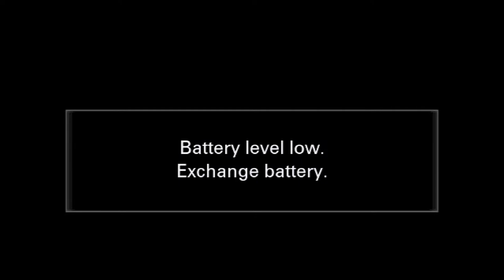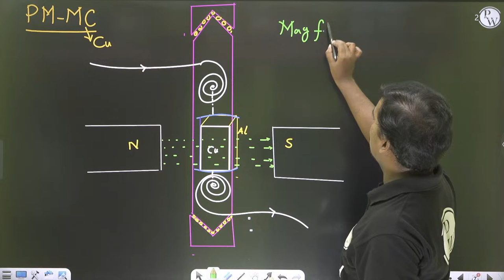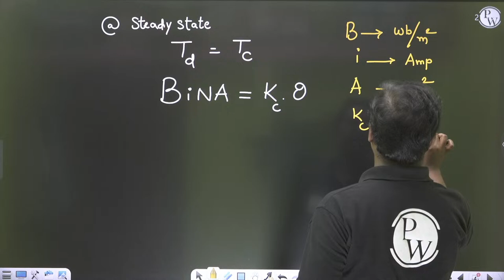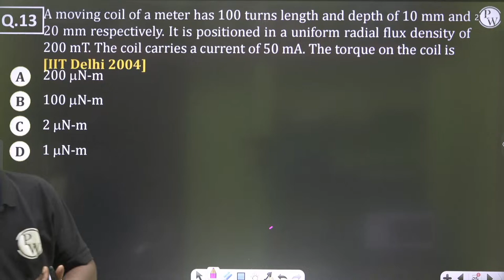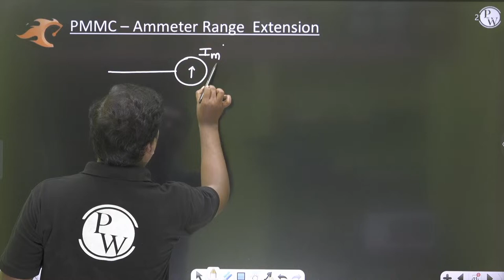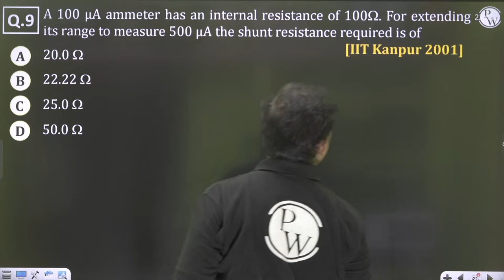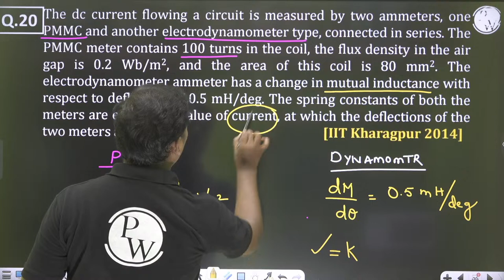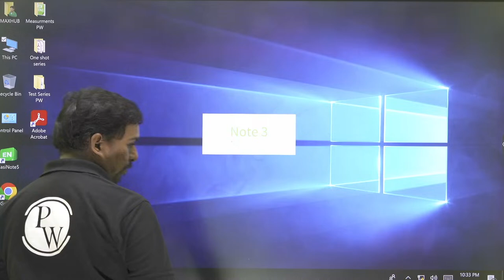Measurement 02 | PMMC - Moving Iron Instruments | GATE Crash Course | EE